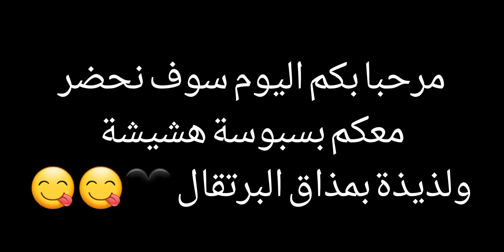بسبوسة بمذاق البرتقال 🍊لذيذة واقتصادية بحجم عائلي 😋😋